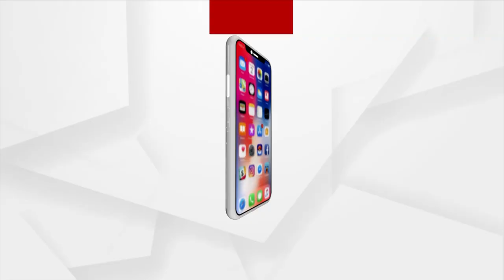Headlines@ 11 am | 1 March 2022 | Argus News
+ଆଜି ଦେବ ଦେବ ମହାଦେବଙ୍କ ମହାପର୍ବ
+ରାଜ୍ୟ ସହ ଦେଶର ବିଭିନ୍ନ ଶିବାଳୟରେ ଶିବରାତ୍ରି ପାଇଁ ସ୍ବତନ୍ତ୍ର ପୂଜାର୍ଚ୍ଚନା
+ପଞ୍ଚାୟତ ନିର୍ବାଚନର ୮୫୧ରୁ 829 ଆସନର ଆସିଲା ଚୂଡ଼ାନ୍ତ ଫଳାଫଳ
+ୟୁକ୍ରେନ-ରୁଷିଆ ଯୁଦ୍ଧର ଷଷ୍ଠ ଦିନ
+ବିଜୟର ଖୁସିରେ ବିରାମ ଲଗାଇଲା ମୃତ୍ୟୁ